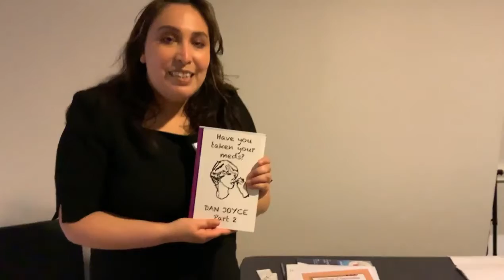Mental health conference